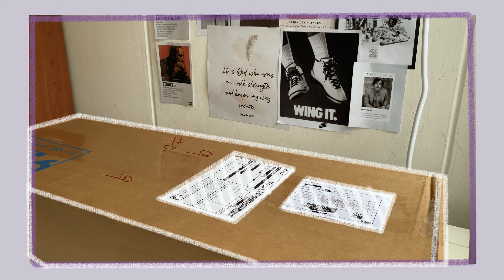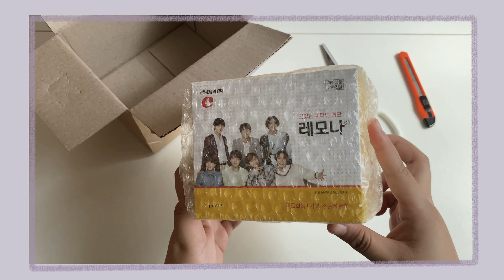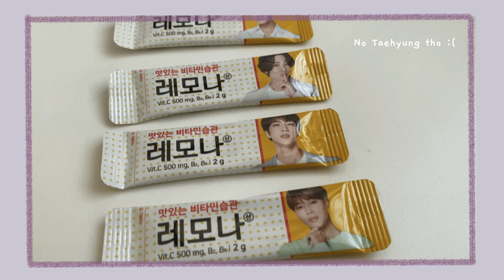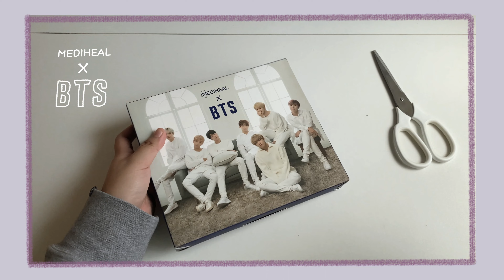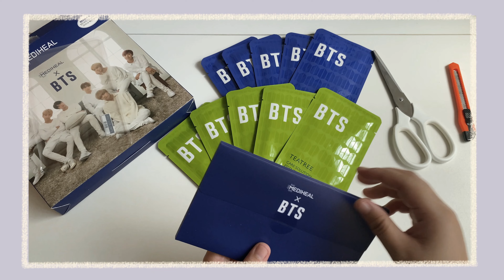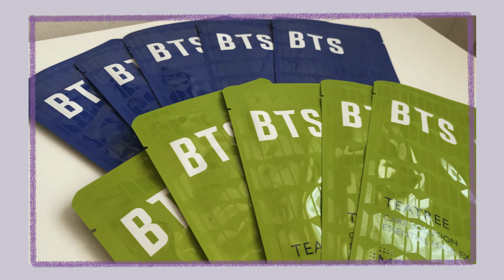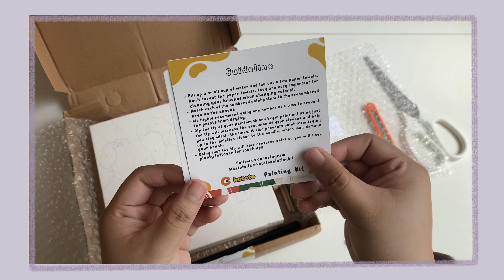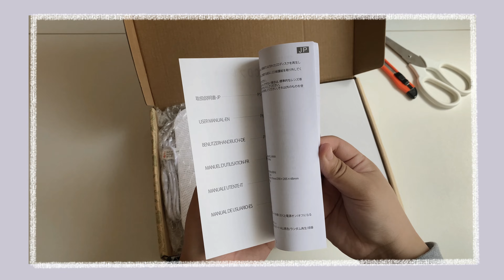My Butterful Birthday | BTS Merch | Lemona, Mediheal, Paint by Numbers and CD Player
🎥 Video & Editing:
- iPhone 11 pro Max
- Filmora X
- ibisPaint X
- Canva

Super late upload. I am back working in the office so I have less time to edit and upload these days. Sorry! :(  I will do my best to update this channel.